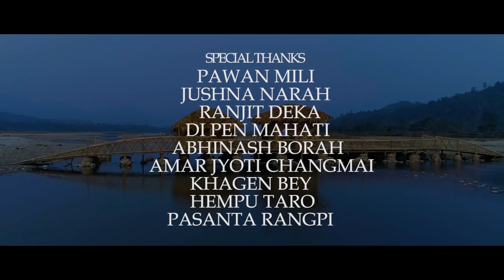La Ne Sengve || Omphu Tokbipi & Benson Enghi ||Prince & ruhi ||Official Video|| New Karbi Video 2020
Album= LA NE SENGVE
Singer = Benson Enghi & Omphu Tokbipi
Lyrics & Tune= Omphu Tokbipi
Music= Horen Tokbi

STARRING : PRINCE  JERRY &  RUHI P
CHOREOGRAPH : PRINCE  JERRY
SCRIPT : PAMPU MAHALIA

PRODUCER : OMPHU TOKBIPI & PAMPU MAHALIA
VIDEOGRAPHY, EDITING & DIRECTION :  NIREN REGON
MUA : RINTI NATH SAIKIA